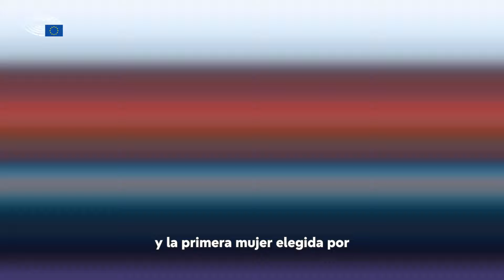Roberta Metsola: conoce a la presidenta del Parlamento Europeo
¿Quién es Roberta Metsola, la presidenta del Parlamento Europeo que ha sido elegida para un segundo mandato en julio de 2024? ¿Cómo fue elegida y cuál es su rol?

Para designar al presidente o presidenta del Parlamento, los eurodiputados llevan a cabo una votación secreta que tiene lugar en la primera sesión plenaria tras las elecciones.

Las candidaturas a la presidencia del Parlamento sólo pueden ser presentadas por un grupo político o por la vigésima parte de los miembros, es decir, 36 eurodiputados.

El candidato que obtenga la mayoría absoluta de los votos emitidos obtiene el cargo.

Si ninguno de los candidatos obtiene la mayoría absoluta tras tres rondas de votación, los dos candidatos más votados compiten en una votación final en la que el más votado es declarado nuevo presidente del Parlamento Europeo.